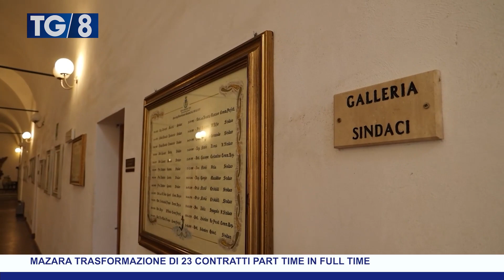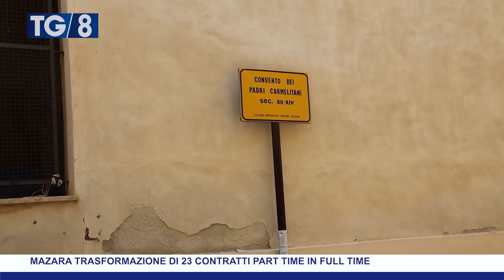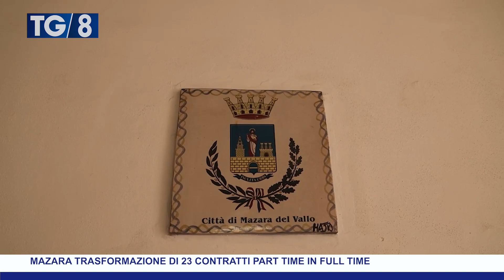TG8 4 DICEMBRE